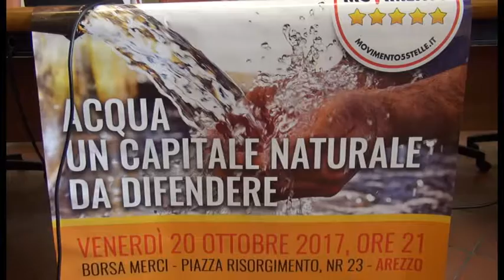Ripubblicizzazione del servizio idrico: iniziativa alla Borsa Merci